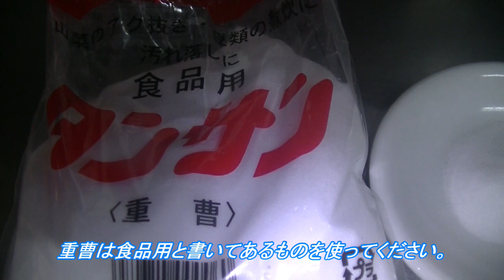【裏ワザ】簡単！長崎ちゃんぽん、家庭にあるもので本格的なのにヘルシーに作れる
あるものを使うだけで、簡単に本格的な長崎ちゃんぽんを作れる方法を紹介しています。それもヘルシーでカロリーも控えめ！
詳しいレシピやあるものの効果的な使い方はブログに書いています。